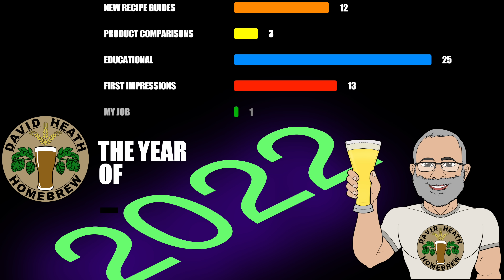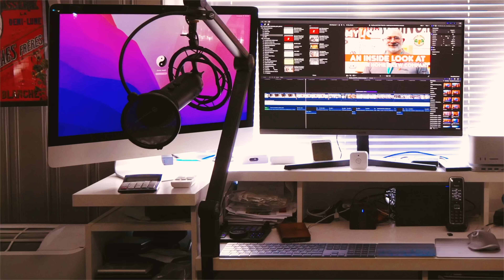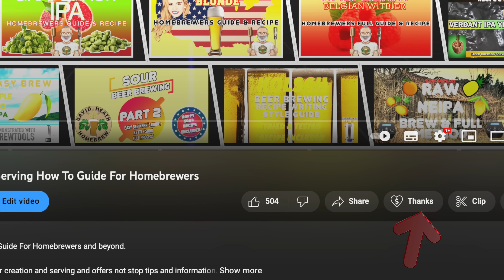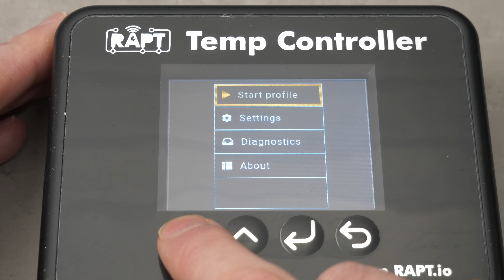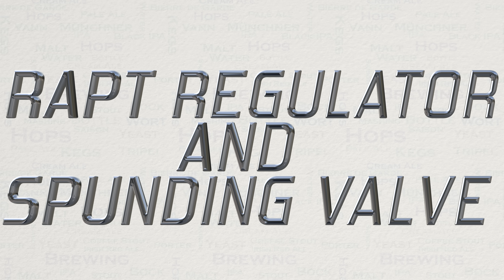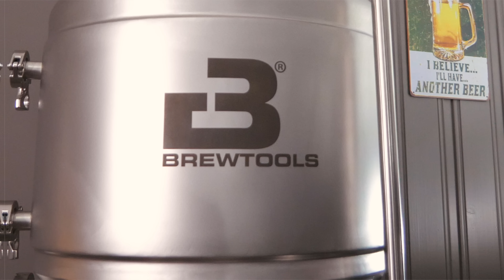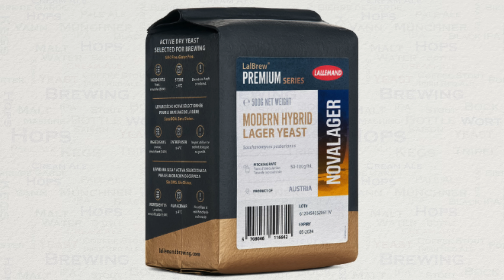New HomeBrew Products for 2023 End of Year 2022 For HomeBrewers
Hello and welcome to my last video of 2022.
Within this video we will be looking back at the year that was 2022 and also forward to what we can all expect in 2023. This video covers this from my channels perspective and also from a products perspective from key homebrewing companies world wide, looking at what they intend to release in 2023 as well as key products from 2022.
Channel links:-

Introduction music:- Drink Beer (Till The Day That I Die) by Dazie Mae
Channel links:-

Channel links:-